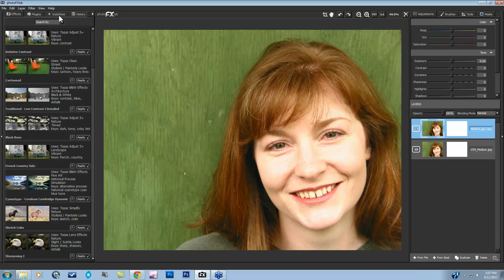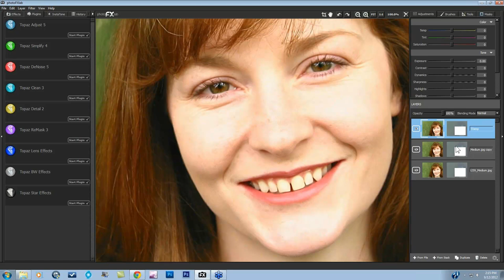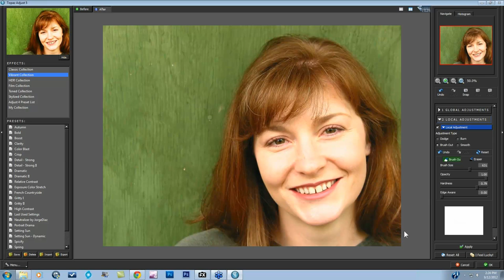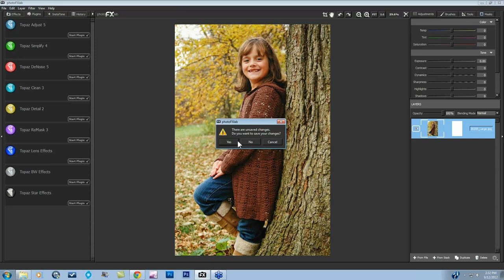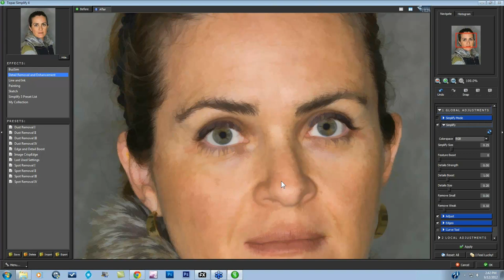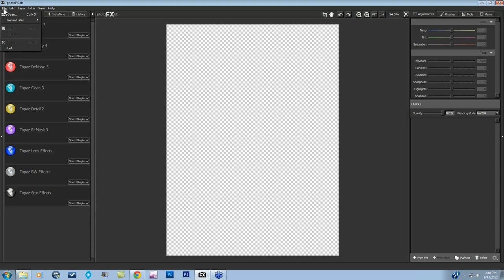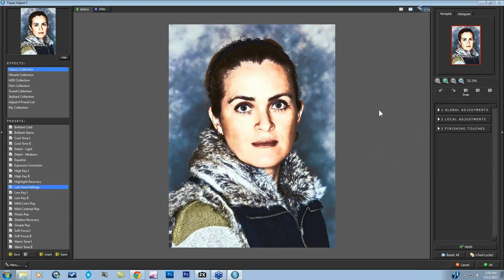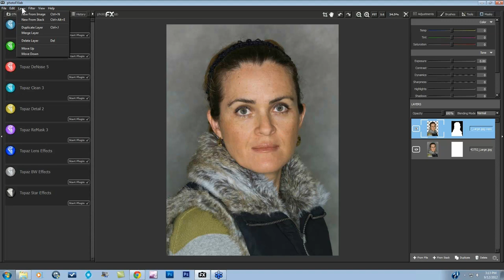Enhancing Portrait Images with Topaz Software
Enhancing portrait imagery can be a time-intensive and difficult process.  With improving skin tone, removing blemishes, whitening teeth and other tasks, there are many extra steps involved when post-processing portrait imagery.  Join Nichole Paschal as she introduces you to the many tools available in Topaz software that will make these steps easier and faster.